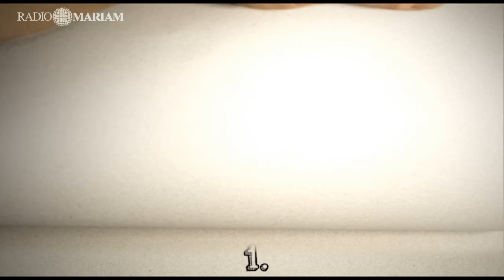Մաս 23 Հակասություն կա՞ աստվածաշնչյան արարչագործության և էվոլյուցիայի պատմության միջև